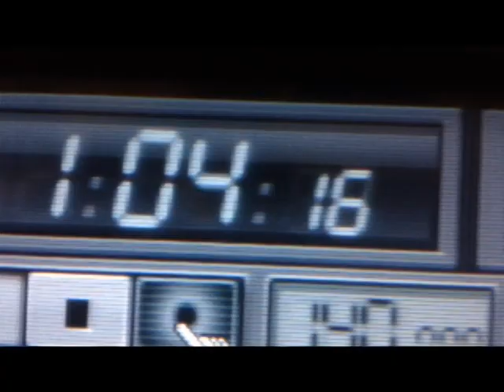KeKe Rivers- They Mad At Me (music video) | Shot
Lavon Davis directs and edits another hit music video.